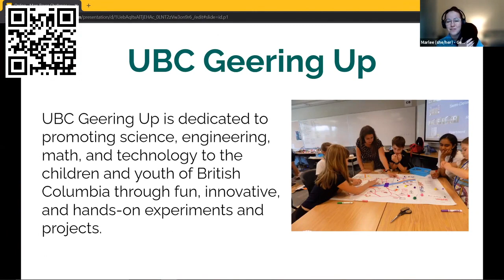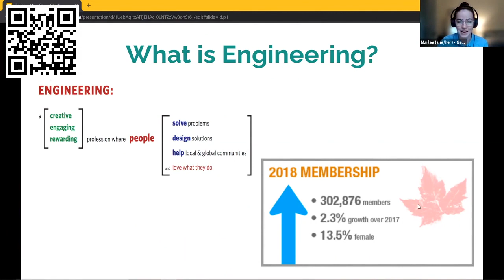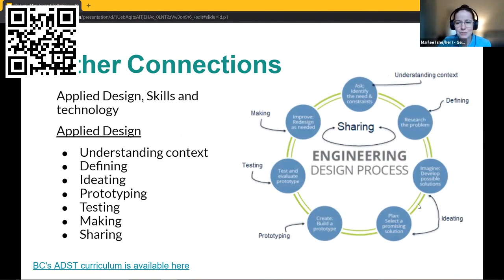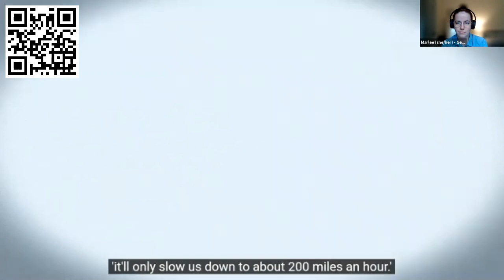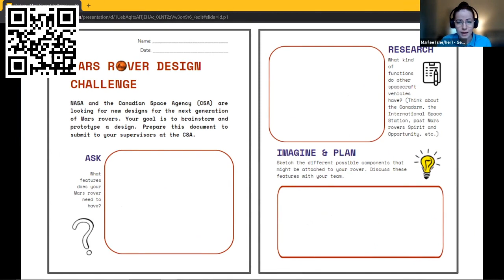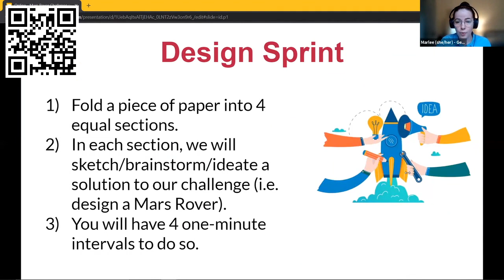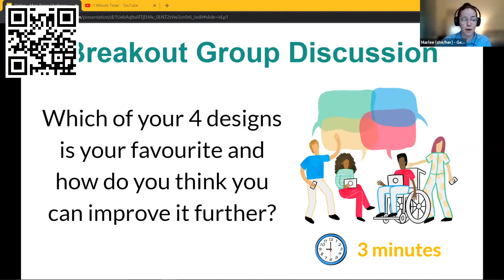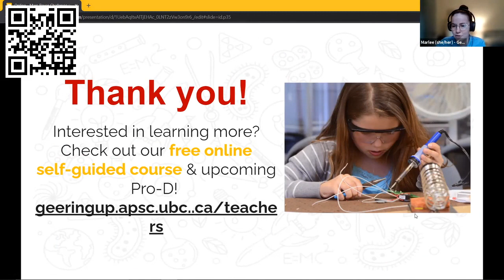BCTLA Conference 2021: Applying the Engineering Design Cycle: Mars Rover Challenge -Hamilton, Wan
Understanding the basic structure of the Engineering Design Cycle.  Using inquiry-based learning to solve a design problem.  Understanding how to build a narrative around STEM activities.